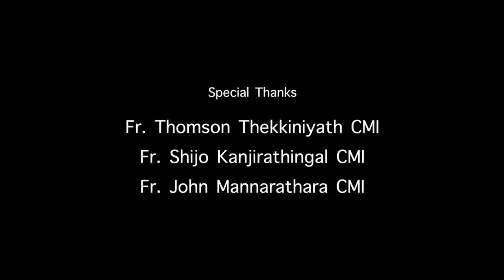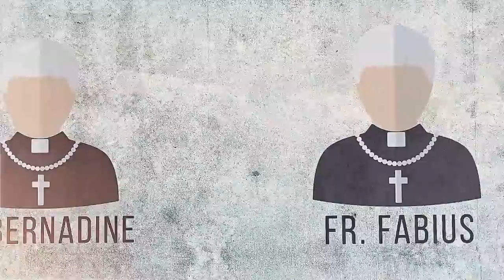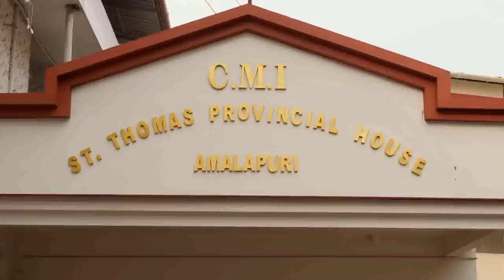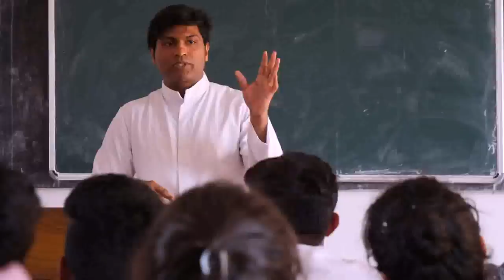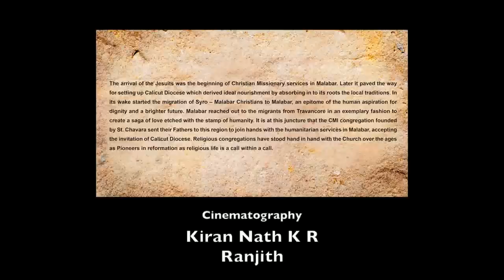Best Sand Art Work |A Saga Of Love | Calicut Province|Documentary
Celebrating 50 Years of its Exuberant Existence - St.Thomas Province Calicut.

Direction         : Fr.Anil Philip
Producer         : CMI St.Thomas Province, Calicut
Script              : Fr.Thomas Vattakkatt CMI
                          Fr.Anil Philip
Co-ordinator   : Fr.Anoop Noble Mavan CMI
Asso.Director :  Kiran S
DOP                 :  Kiran Nath KR
                            Ranjith
Editing             : Sujai Pallikkara
Music & Mix   : Christo Xavier
Graphics         : Aswin Raj
                          Rose Mery Lillu
Narration        : Rajesh Rama